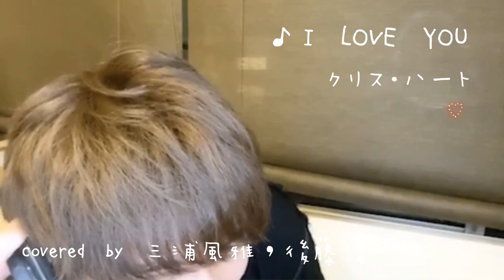三浦風雅 名曲をカバーしてみたよ♡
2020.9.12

いつも自然体な風雅くん。

後藤　凌くんも参加しております。

沢山の人に風雅くんの笑顔と歌声が届きますように…(о´∀`о)☆

三浦風雅チャンネル
毎週金曜日　21時00分〜配信中★彡☆彡★彡☆彡

Tik Tok 三浦風雅で検索してみてください(๑･̑◡･̑๑) 歌動画もあります。

三浦風雅ファンクラブ
『F-LAND 』